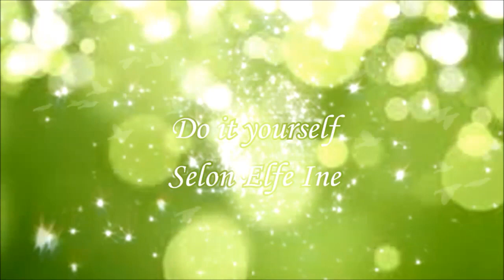[♥ DIY ♥] ✿ Se fabriquer un ball tools ✿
JE NE FAIS PAS DE PARTENARIAT...

☆ une petite vidéo astuce, diy pour se fabriquer un nouvel outil : la ball tools l'outils un peu plus gros que les dooting tools... j’espère que ça vous plaira ;)

Pour me montrer vos créations ou vous vous êtes inspiré de moi voici le lescreationsdeelfeine

✔ Sur Skype (seulement pour les personnes proche!!!) : Elfe ine.

♉ Delphine
♉ Normande

☆ Je monte mes vidéo avec Movie Maker et sony vegas pro 13

 ♩♫ Musique utilisé pour cette vidéo ♩♫ :

♥ Si tu a lu jusqu'au bout commente d'un simple "j'aime les bijoux" en toute DISCRÉTION =) (encore faut-il que vous sachiez ce que veut dire le mot "discrétion")